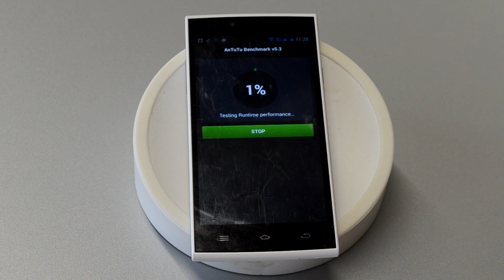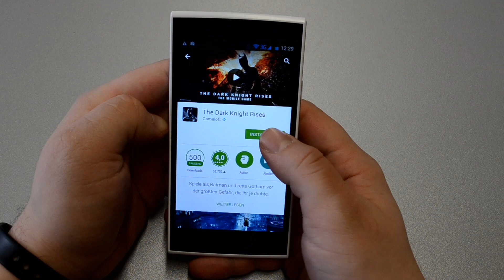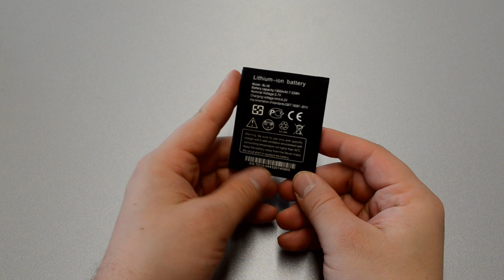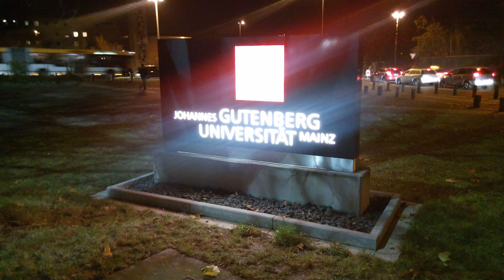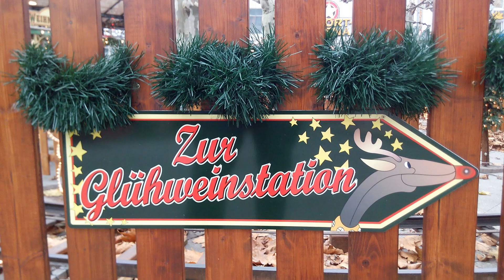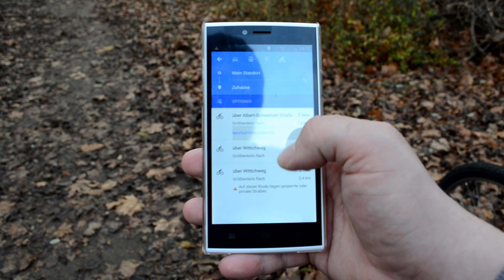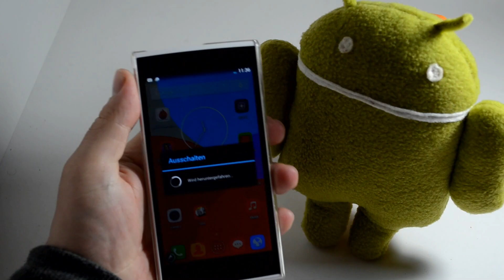Review: THL T6 PRO 5,0 Zoll Android 4.4 MT6592M Octa-Core 1.4Ghz 8G ROM 1GB RAM 8,0MP + 2,0MP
Nerdbench hat sich das THL T6 Pro von Antelife zukommen lassen. Für unter 100 Euro ist das Gerät in Ordnung und sollte für den anspruchslosen Smartphone Nutzer genau richtig sein.